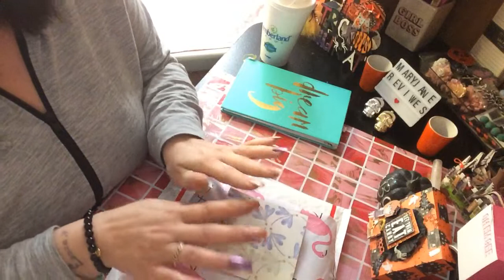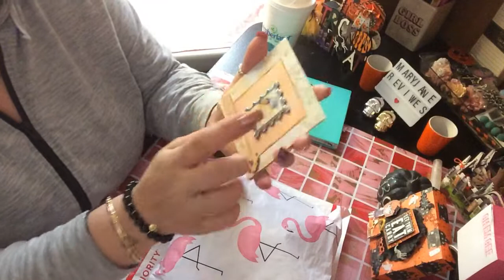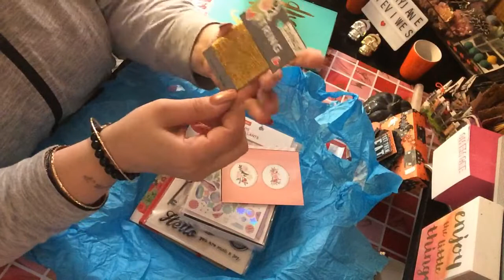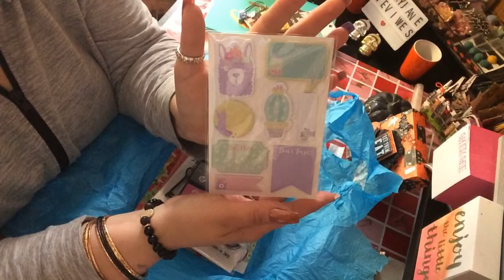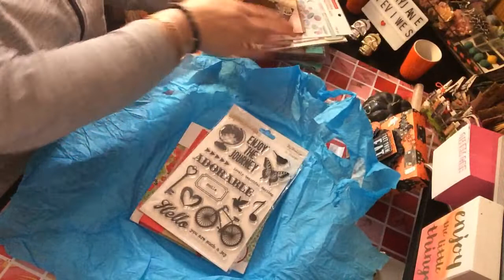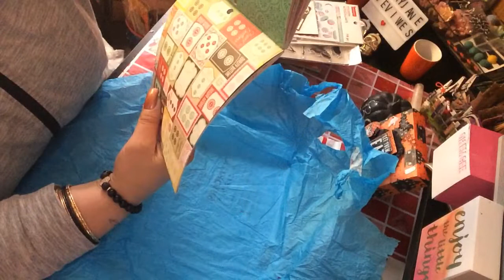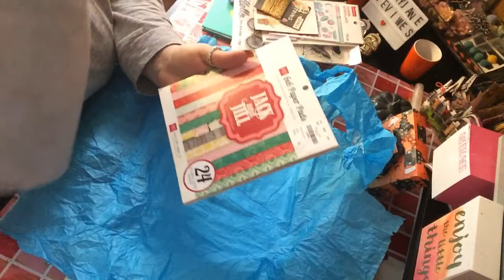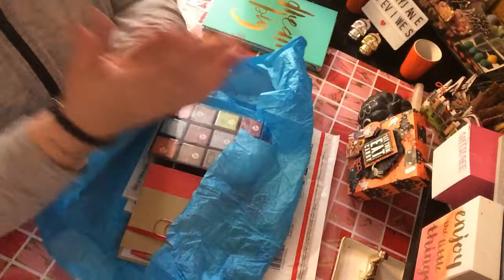Winnings from ORM CRAFTY DESIGNS💕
Hello good morning I hope everyone’s having a wonderful morning I want to say thank you for having this super cool subscriber challenge a giveaway on your 200 subscribers it was fun I’m happy that I was entered into your “challenge and I’m happy that I won so thanks for watching please don’t forget to like comment and subscribe and I will leave Olivia‘s link to her channel if you were not subscribe please go do so because she is one awesome crafter she’s a sweetheart a very nice lady💕ORMCRAFTYDESIGNS